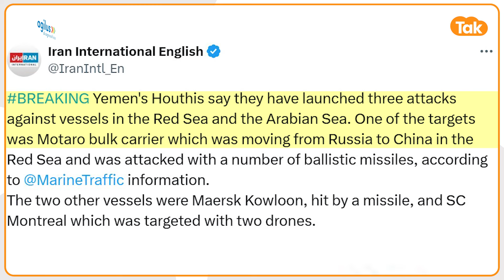Russia से China जा रहे जहाज पर Houthis ने मचाया बवाल, बड़ा हमला!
यमन के हौथियों ने सोमवार को कहा कि उन्होंने लाल सागर और अरब सागर में तीन जहाजों को निशाना बनाया, उन्होंने इन हमलों को इजरायल पर नौसैनिक नाकाबंदी लागू करने के अपने प्रयासों का हिस्सा बताया...